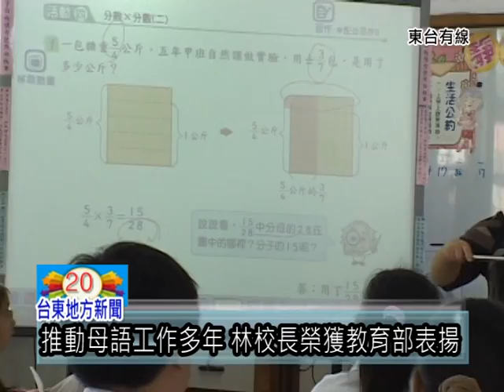110222馬蘭國小林校長榮獲教育部表揚